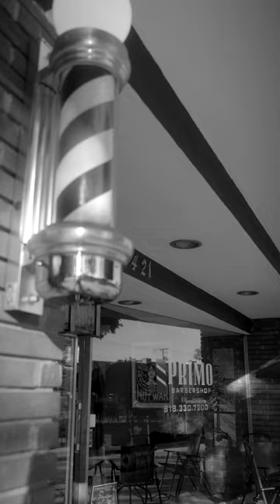PRIMO BARBERSHOP | Sony FX3 + Sony 24-70 F2.8 GM II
Recent video work I did for Primo Barber Shop.

Shot with Sony FX3 + Sony 24-70mm f2.8 GM II.
Behind the scenes video coming soon on my channel.